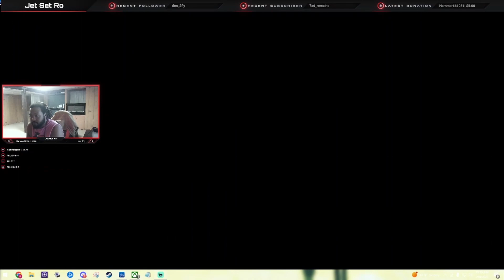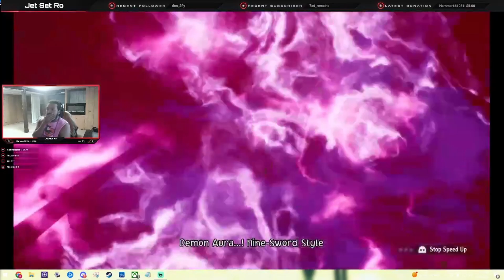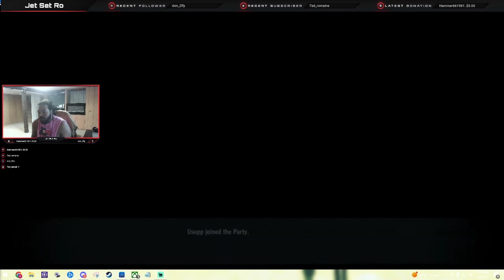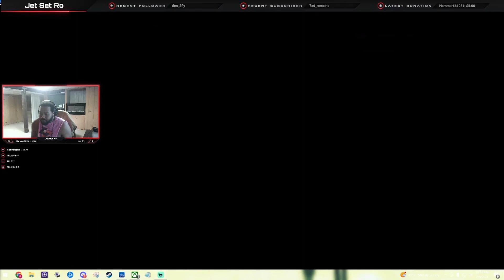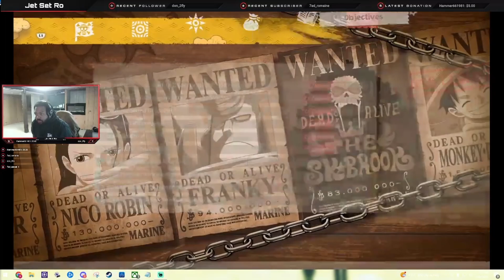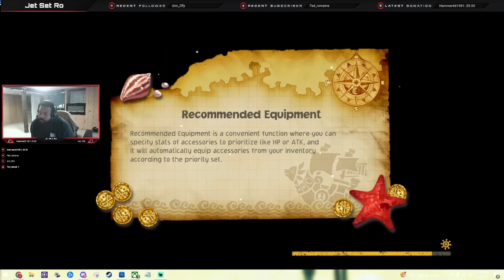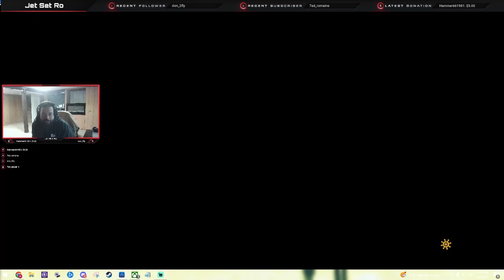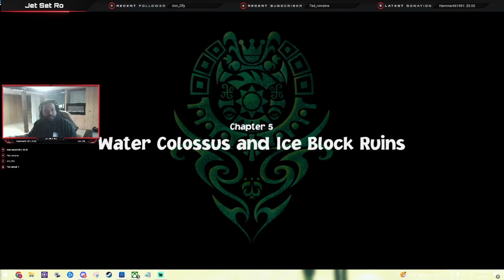Lucci Boss Fight | One Piece Odyssey episode 28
Current upload schedule:
-One Piece Daily
-Hi-Fi Rush MWF
-shorts daily
Let me know if there's a game I should play!